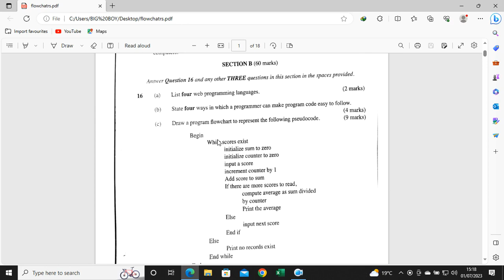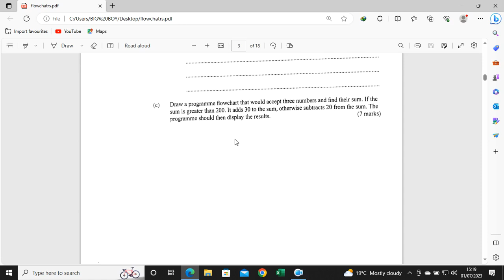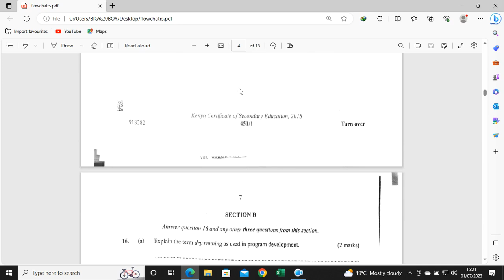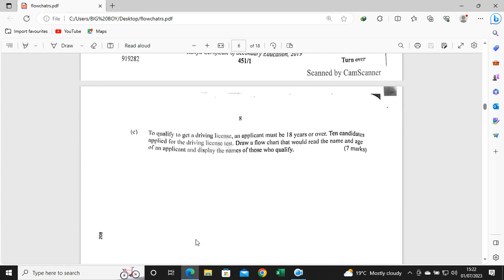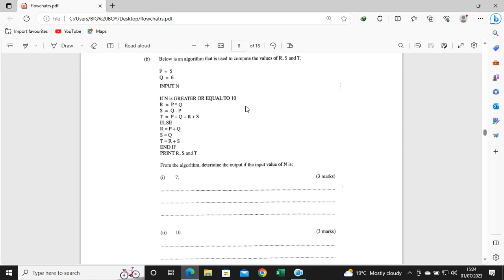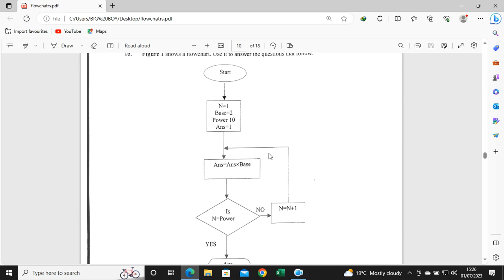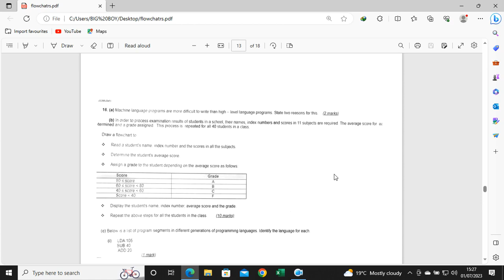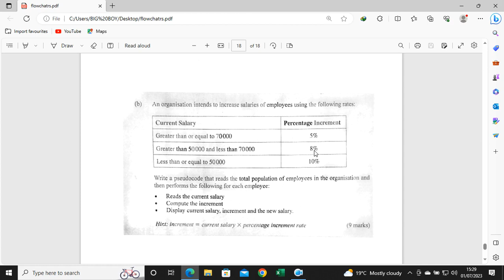How to Pass KCSE Flowcharts and Pseudocodes ~ Question 16 Elaborated ( 18 Pages Flowcharts Demo)